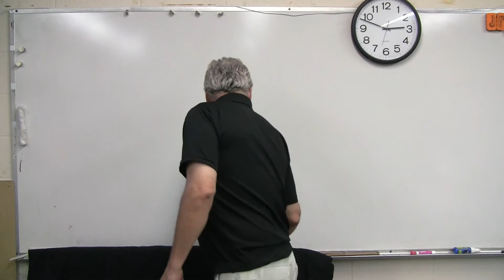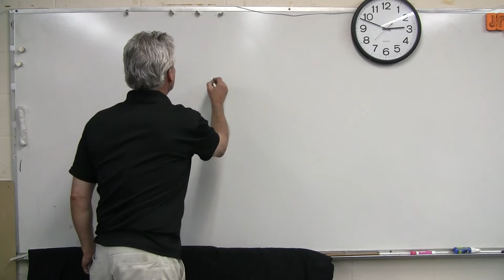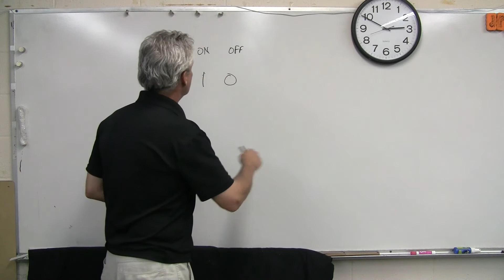Binary Computing will be Obsolete Soon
It's time to get out of the Dark Ages with our computing and transportation "technology".  Vortex Based Mathematics or VMB combined with Pythagorean theory will be the next generation of technology in all things.